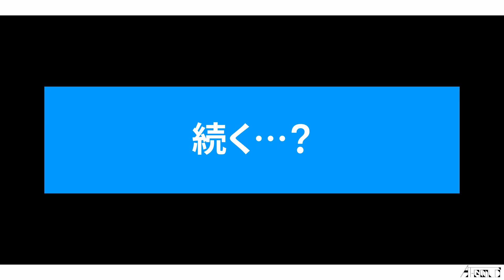V-LOG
hotmilk memeってなんすか。
いろいろあってお風呂に入れなくなり、VRCにもぐることに。